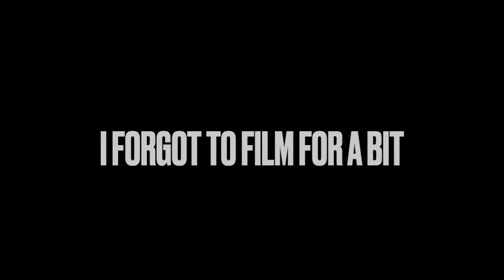16 tons cover for Gramma the great